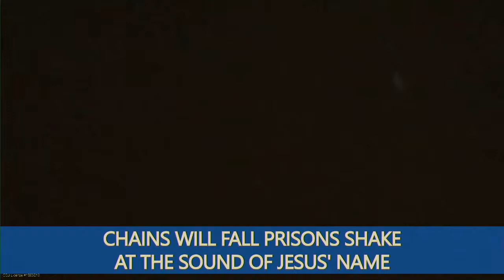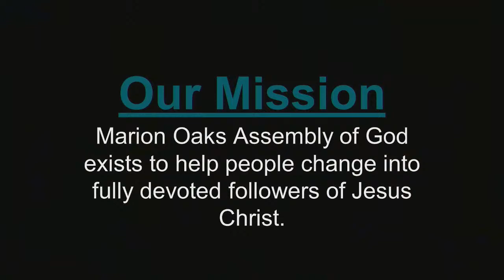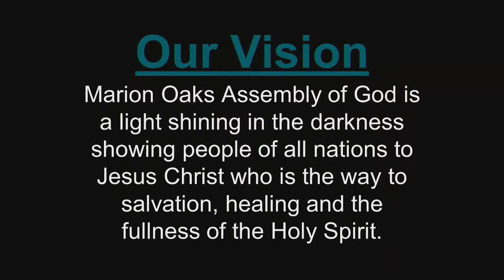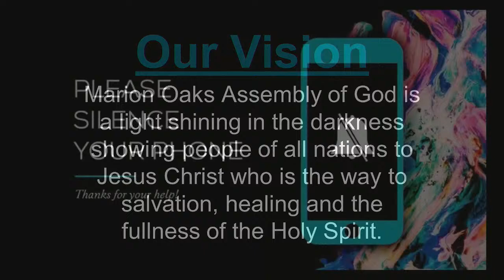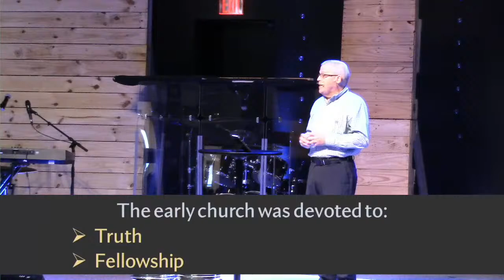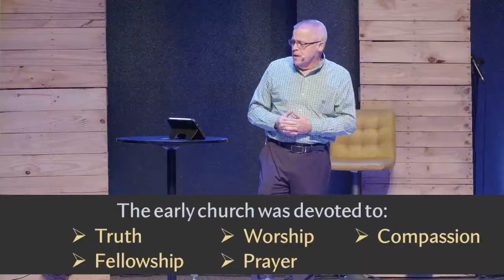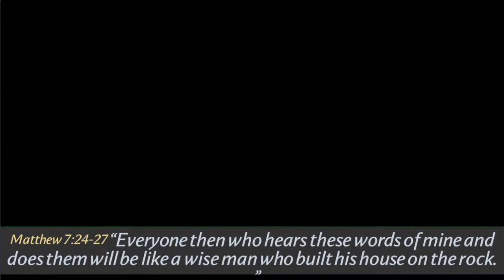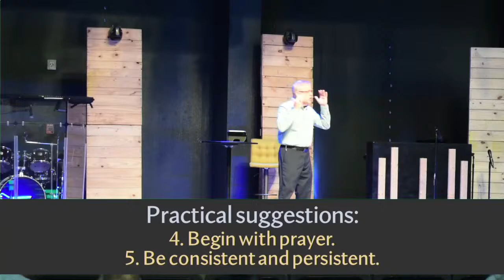Growing A Healthy Church: Devoted to Truth - Full Service